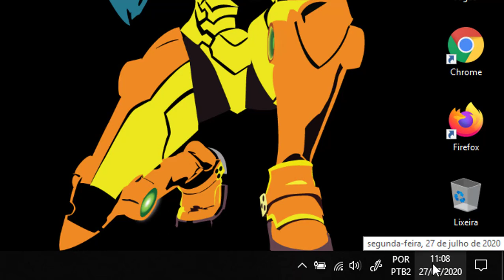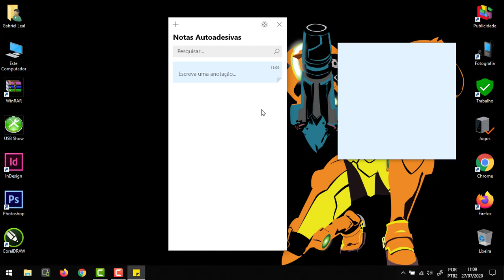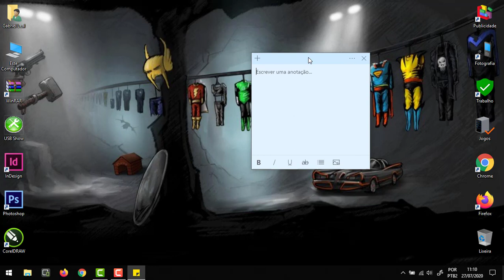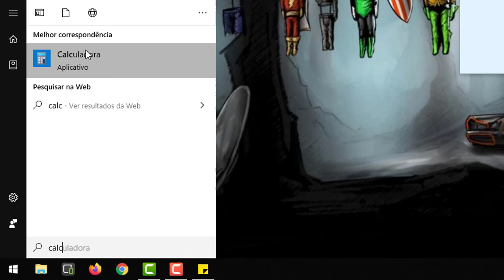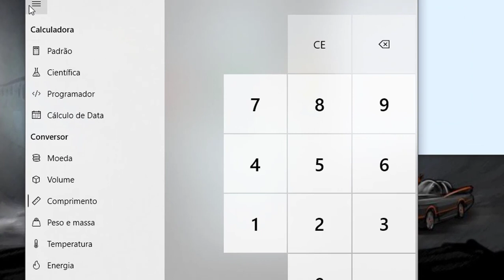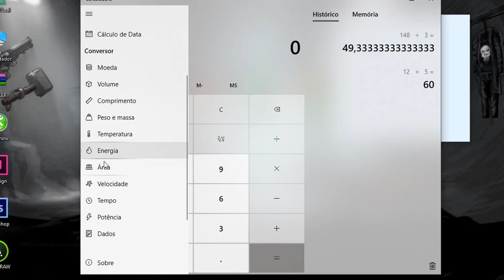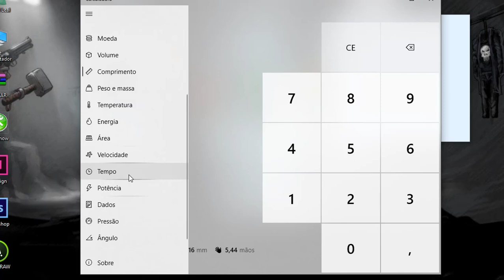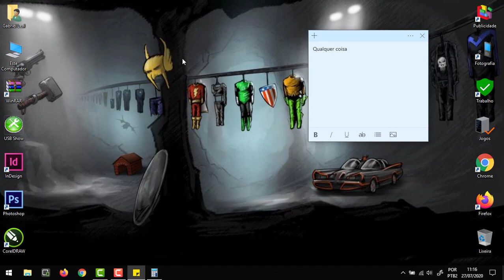Aula 24 - Data e hora, calculadora e notas - Professor Gabriel Leal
Oi pessoal, hoje veremos alguns recursos bem úteis do computador.
Como configurar a Data e a Hora, conhecer a Calculadora e também as Notas Autoadesivas.
Bom estudo.